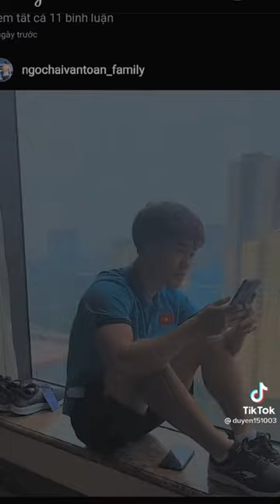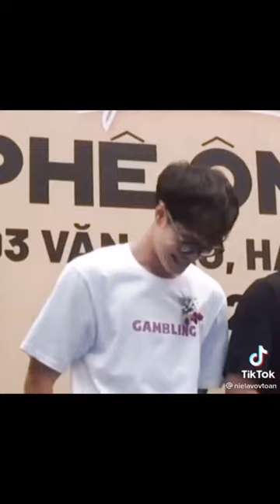Tổng hợp những video về cầu thủ Nguyễn Văn Toàn